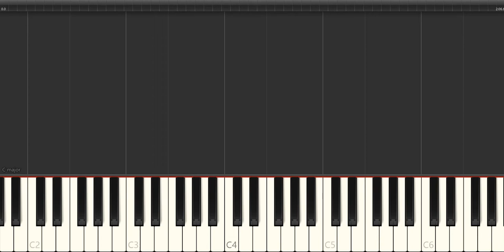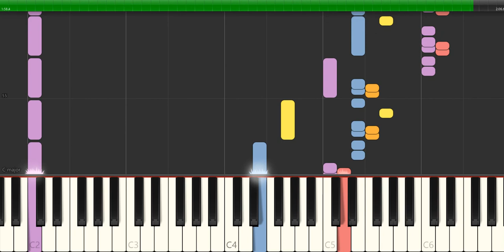Scarlatti - sonata k 406